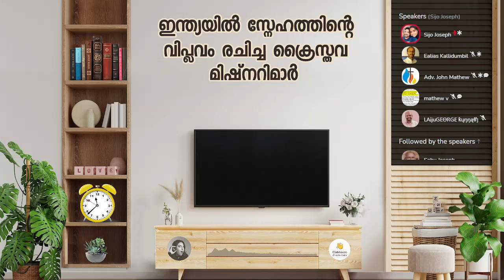ക്രൈസ്‌തവ മിഷനറിമാർ ഇന്ത്യയിൽ എന്ത് സംഭവനയാ ചെയ്‌തതു Part 3 ? | Sijo Joseph | IBT Media | Clubhouse